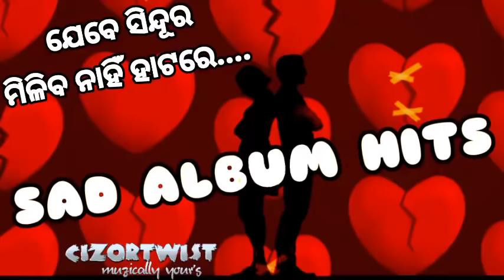𝐎𝐝𝐢𝐚 𝐚𝐥𝐛𝐮𝐦 𝐬𝐚𝐝 𝐬𝐨𝐧𝐠💔_𝐚𝐥𝐥 𝐭𝐢𝐦𝐞 𝐡𝐢𝐭 𝐨𝐥𝐝 𝐚𝐥𝐛𝐮𝐦 𝐬𝐨𝐧𝐠_𝐝𝐡𝐨𝐤𝐚 𝐬𝐨𝐧𝐠_𝐛𝐫𝐨𝐤𝐞𝐧 💔𝐡𝐞𝐚𝐫𝐭💔 𝐬𝐨𝐧𝐠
𝐎𝐧 𝐞𝐚𝐫 𝐇𝐞𝐚𝐝𝐬𝐞𝐭
𝐎𝐯𝐞𝐫-𝐞𝐚𝐫 𝐇𝐞𝐚𝐝𝐩𝐡𝐨𝐧𝐞𝐬
𝐁𝐥𝐮𝐞𝐭𝐨𝐨𝐭𝐡 𝐬𝐩𝐞𝐚𝐤𝐞𝐫
𝐒𝐨𝐮𝐧𝐝𝐛𝐚𝐫 𝐒𝐩𝐞𝐚𝐤𝐞𝐫𝐬
𝐁𝐞𝐬𝐭 𝐒𝐦𝐚𝐫𝐭𝐩𝐡𝐨𝐧𝐞
Best 5G Mobiles
Best Smartphones under Rs 10000
Best Smart phones under  Rs20000
Best Smartphones above Rs20000
𝗠𝗼𝗯𝗶𝗹𝗲 𝗮𝗰𝗰𝗲𝘀𝗼𝗿𝗶𝗲𝘀
𝐁𝐞𝐬𝐭 𝐋𝐚𝐩𝐭𝐨𝐩
𝐁𝐞𝐬𝐭 𝐀𝐥𝐥 𝐢𝐧 𝐨𝐧𝐞 𝐏𝐂
𝐁𝐞𝐬𝐭 𝐄𝐱𝐭𝐞𝐫𝐧𝐚𝐥 𝐇𝐚𝐫𝐝 𝐝𝐢𝐬𝐤
𝐁𝐞𝐬𝐭 𝐓𝐚𝐛𝐥𝐞𝐭𝐬
𝐁𝐞𝐬𝐭 𝐊𝐞𝐲𝐛𝐨𝐚𝐫𝐝
𝐁𝐞𝐬𝐭 𝐌𝐨𝐮𝐬𝐞
𝐁𝐞𝐬𝐭 𝐩𝐨𝐰𝐞𝐫 𝐛𝐚𝐧𝐤
𝐁𝐞𝐬𝐭 𝐁𝐞𝐚𝐫𝐝 𝐓𝐫𝐢𝐦𝐦𝐞𝐫
𝐁𝐞𝐬𝐭 𝐒𝐦𝐚𝐫𝐭 𝐖𝐚𝐭𝐜𝐡
𝐁𝐞𝐬𝐭 𝐃𝐢𝐠𝐢𝐭𝐚𝐥 𝐒𝐋𝐑 𝐜𝐚𝐦𝐞𝐫𝐚
𝐀𝐜𝐭𝐢𝐯𝐢𝐭𝐲 𝐓𝐫𝐚𝐜𝐤𝐞𝐫
𝐁𝐞𝐬𝐭 𝐑𝐨𝐮𝐭𝐞𝐫𝐬
𝐁𝐞𝐬𝐭 𝐇𝐨𝐦𝐞 𝐓𝐡𝐞𝐚𝐭𝐞𝐫 𝐬𝐲𝐬𝐭𝐞𝐦𝐬
𝐁𝐞𝐬𝐭 𝐒𝐦𝐚𝐫𝐭 𝐓𝐞𝐥𝐞𝐯𝐢𝐬𝐢𝐨𝐧
𝐁𝐞𝐬𝐭 𝐖𝐚𝐬𝐡𝐢𝐧𝐠 𝐦𝐚𝐜𝐡𝐢𝐧𝐞𝐬 & 𝐃𝐫𝐲𝐞𝐫𝐬
𝐁𝐞𝐬𝐭 𝐑𝐞𝐟𝐫𝐢𝐠𝐞𝐫𝐚𝐭𝐨𝐫
𝐁𝐞𝐬𝐭 𝐀𝐢𝐫 𝐜𝐨𝐧𝐝𝐢𝐭𝐢𝐨𝐧𝐞𝐫𝐬
𝐁𝐞𝐬𝐭 𝐌𝐢𝐜𝐫𝐨𝐰𝐚𝐯𝐞 𝐨𝐯𝐞𝐧𝐬
𝐁𝐞𝐬𝐭 𝐂𝐡𝐢𝐦𝐧𝐞𝐲𝐬
𝐁𝐞𝐬𝐭 𝐃𝐢𝐬𝐡𝐰𝐚𝐬𝐡𝐞𝐫
𝐌𝐞𝐧'𝐬 𝐂𝐚𝐬𝐮𝐚𝐥 𝐒𝐡𝐨𝐞𝐬
𝐌𝐞𝐧'𝐬 𝐑𝐮𝐧𝐧𝐢𝐧𝐠 𝐒𝐡𝐨𝐞𝐬
𝐌𝐞𝐧'𝐬 𝐒𝐧𝐞𝐚𝐤𝐞𝐫𝐬
𝐖𝐨𝐦𝐞𝐧'𝐬 𝐂𝐚𝐬𝐮𝐚𝐥 𝐬𝐡𝐨𝐞𝐬
𝐖𝐨𝐦𝐞𝐧'𝐬 𝐒𝐩𝐨𝐫𝐭𝐬 𝐒𝐡𝐨𝐞𝐬
𝐖𝐨𝐦𝐞𝐧'𝐬 𝐒𝐧𝐞𝐚𝐤𝐞𝐫𝐬
𝐄𝐗𝐄𝐑𝐂𝐈𝐒𝐄
𝐁𝐞𝐬𝐭 𝐓𝐫𝐞𝐚𝐝𝐦𝐢𝐥𝐥
𝐄𝐱𝐞𝐫𝐜𝐢𝐬𝐞 𝐁𝐢𝐤𝐞
𝐅𝐢𝐭𝐧𝐞𝐬𝐬 𝐀𝐜𝐜𝐞𝐬𝐨𝐫𝐢𝐞𝐬
𝗞𝗶𝘁𝗰𝗵𝗲𝗻 & 𝗯𝗮𝘁𝗵𝗿𝗼𝗼𝗺 𝗳𝗶𝘅𝘁𝘂𝗿𝗲𝘀
𝗛𝗼𝗺𝗲 & 𝗞𝗶𝘁𝗰𝗵𝗲𝗻 𝗔𝗽𝗽𝗹𝗶𝗮𝗻𝗰𝗲𝘀
𝗛𝗲𝗮𝗹𝘁𝗵 & 𝗣𝗲𝗿𝘀𝗼𝗻𝗮𝗹 𝗰𝗮𝗿𝗲
𝗔𝗺𝗮𝘇𝗼𝗻 𝘄𝗮𝘁𝗰𝗵 𝗰𝗼𝗹𝗹𝗲𝗰𝘁𝗶𝗼𝗻
𝗔𝗺𝗮𝘇𝗼𝗻 𝘄𝗲𝗮𝗿𝗮𝗯𝗹𝗲 𝗳𝗶𝘁𝗻𝗲𝘀𝘀 𝗽𝗿𝗼𝗱𝘂𝗰𝘁𝘀
𝗖𝗮𝗿 & 𝗺𝗼𝘁𝗼𝗿𝗯𝗶𝗸𝗲 𝗮𝗰𝗰𝗲𝘀𝗼𝗿𝗶𝗲𝘀
𝗕𝗮𝗯𝘆 𝗽𝗿𝗼𝗱𝘂𝗰𝘁𝘀